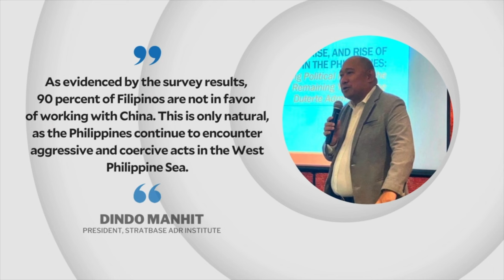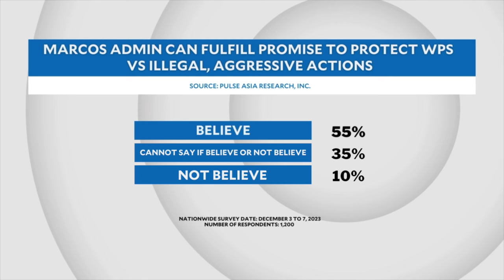8 of 10 Filipinos want PH to work with US on West Philippine Sea row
A Pulse Asia survey reveals eight out of 10 Filipinos believe that the Philippines should work with the United States to resolve the continuing tensions in the West Philippine Sea.